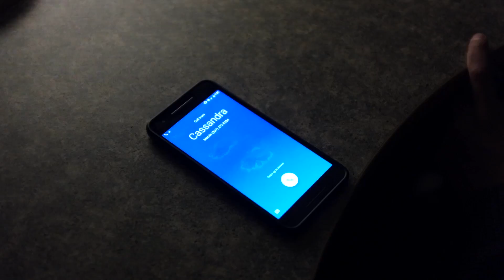Jeremy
Video Created By:
Joncarlo Avila
Peter Beretich
Jacob Dupuis

Starring:
Jeremy Lopez
Sara Fitzpatrick